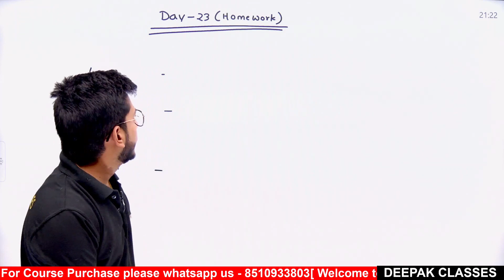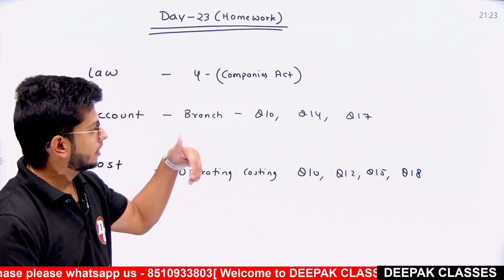Revision Homework (Day-23) || FOR CMA INTER STUDENTS